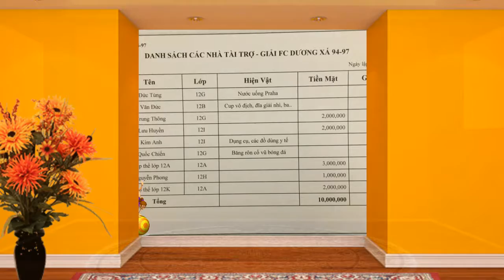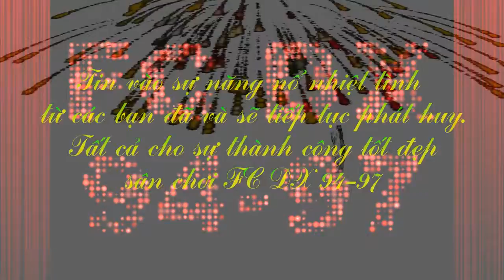Clip bóng đá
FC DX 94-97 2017